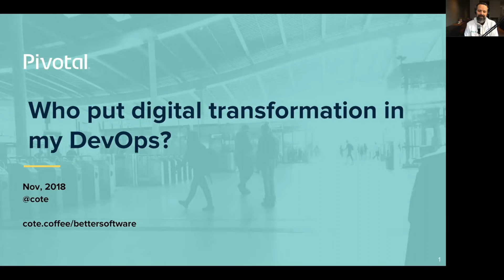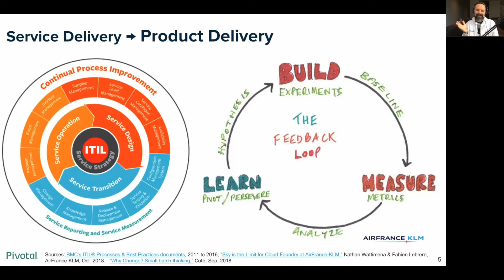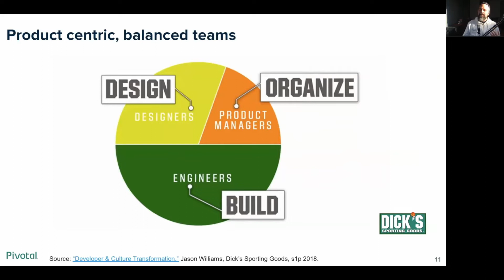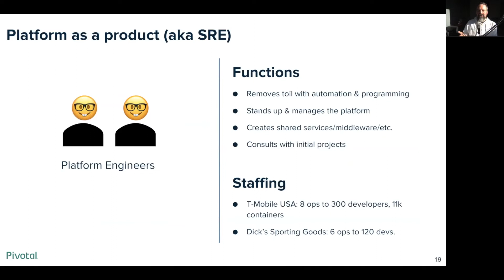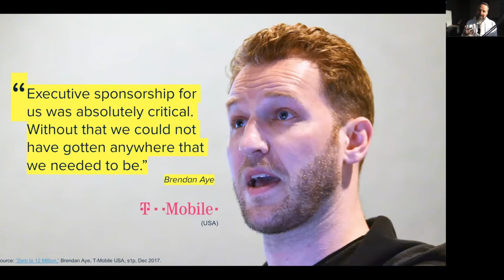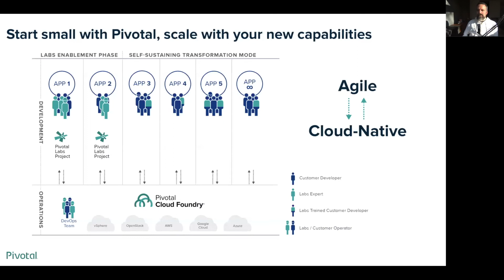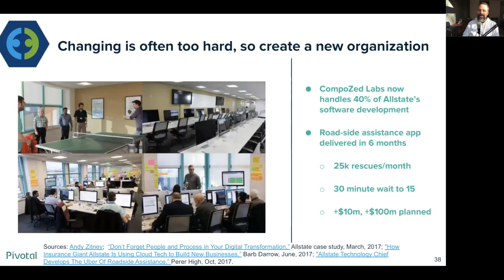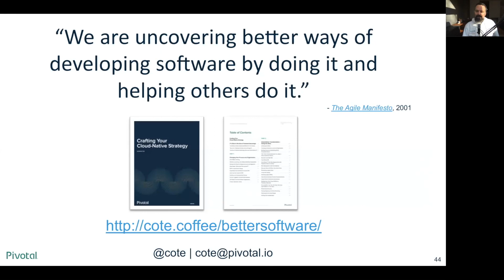Who put digital transformation in my DevOps?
Lessons learned from organizations looking to get better at software.